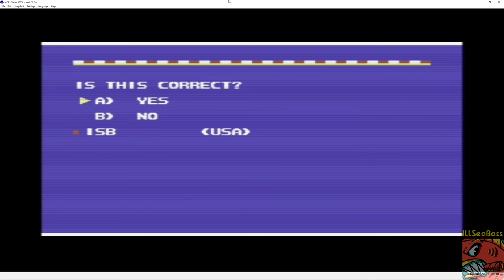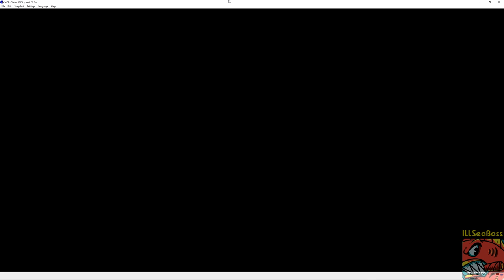World Games: Cliff Diving [COMMODORE 64] 101 (Perfect Dive)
World Games, Cliff Diving event on the Commodore 64. Pretty sure is the best possible score you can achieve.